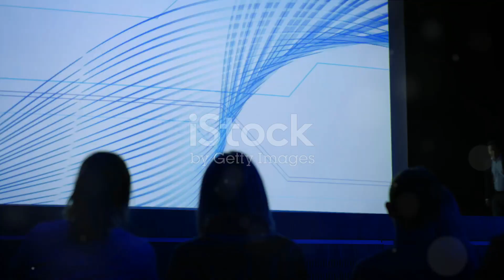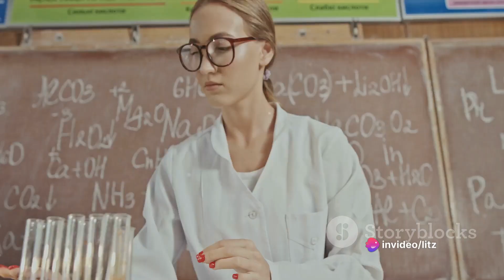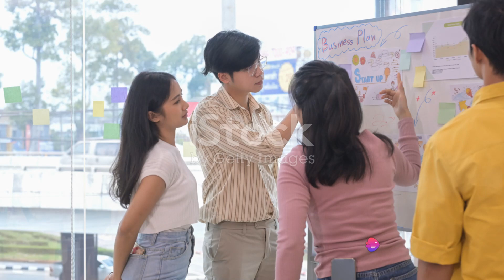Unlocking Startup Success: The Gamechanger Lean Startup Methodology By Eric Ries!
In this video, we dive deep into Eric Ries' revolutionary book, "The Lean Startup," to bring you the key insights and strategies for success. This book has changed the game for entrepreneurs and innovators, and we are excited to share its wisdom with you.

Join us as we break down the core concepts of The Lean Startup methodology and guide you through the steps to build a successful and sustainable business. From validating your ideas to running effective experiments, we will provide practical tips and real-world examples to help you implement these strategies in your own startup journey.

Whether you're a seasoned entrepreneur or just starting out, this video is packed with valuable knowledge that can transform the way you approach innovation. Don't miss out on this opportunity to gain a competitive edge and achieve your entrepreneurial goals.

So, grab a pen and paper, and get ready to take notes as we delve into the world of The Lean Startup by Eric Ries. Make sure to hit the like button if you find this video helpful, and don't forget to share it with your friends and fellow entrepreneurs who can benefit from these valuable insights. Let's revolutionize the startup world together!

OUTLINE:

00:00:00 The Start-Up Question
00:00:31 The Lean Startup Principles
00:02:12 The Call to Action